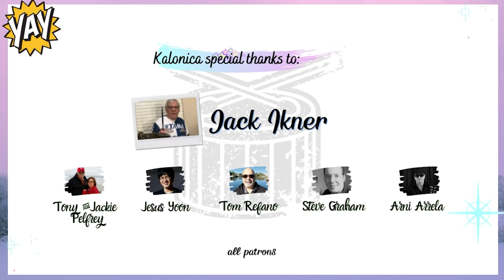Bon Jovi - I'll Be There For You - Tico Torres | Drum cover by Kalonica Nicx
!Warning!

Innovative mindset^^

*Support me!

Jack Ikner
Tony & Jackie Pelfrey
Jesus Yoon
Tom Refano
Steve Graham
Arni Arrela

Supported by :
Drum: TAMA